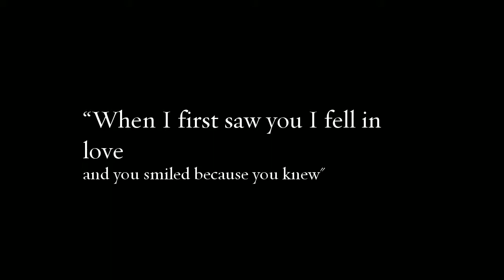Windsor Ballroom - When I First Saw You I Fell In Love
If you're impressed by the beauty of our ballroom, veranda and garden (and we hope you are!), then remember... that's just the beginning.  Our team takes care to ensure that every event -- Weddings, Bar Mitzvahs, Sweet 16, or any other occasion -- in the Windsor Ballroom is perfectly choreographed and seamlessly executed.  We work tirelessly offstage so that you can relax and enjoy the spotlight.

Our NJ wedding catering professionals know that thorough planning, meticulous timing, and attentiveness to guests' changing needs will make your event a spectacular production.  The Windsor Ballroom at the Holiday Inn of East Windsor is conveniently located just 20 minutes from the heart of Princeton.  600 to arrange your personal tour, and let us win your heart.